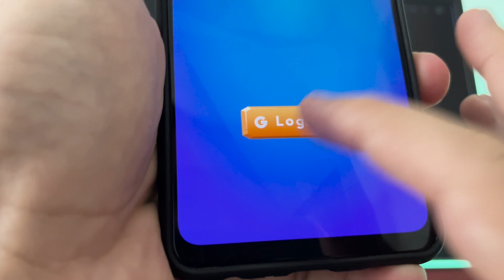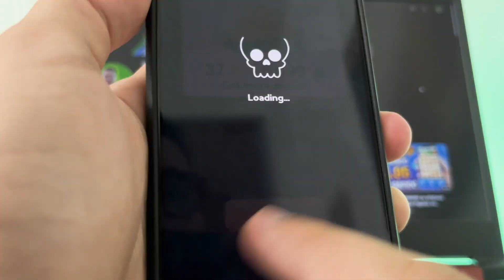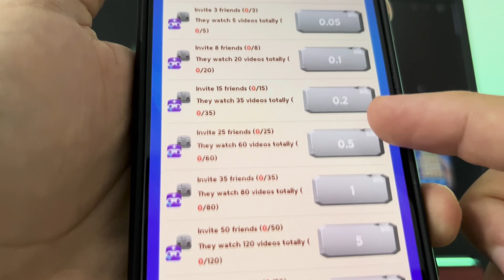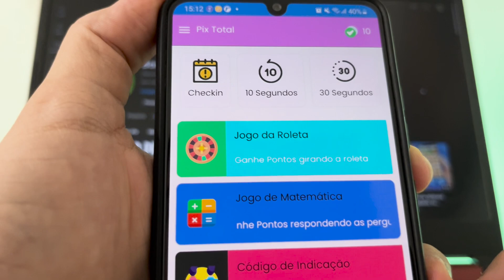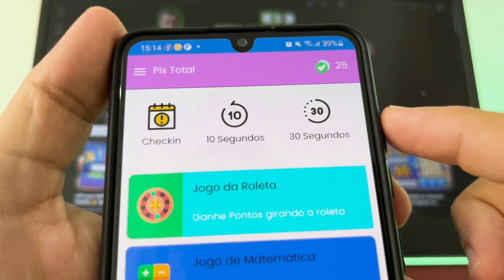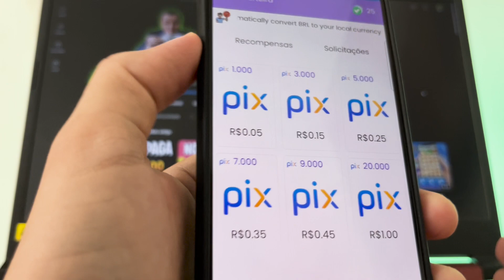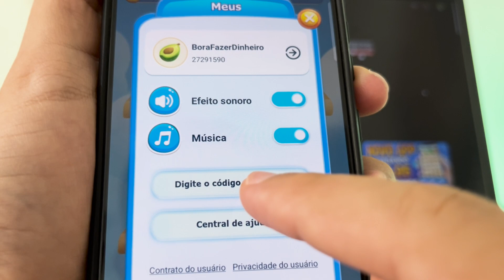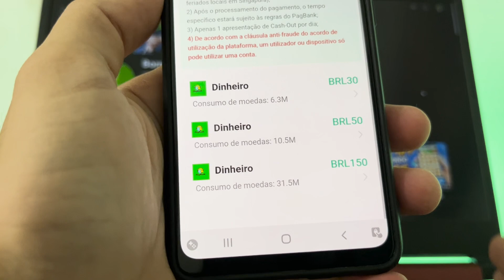APP para GANHAR DINHEIRO de VERDADE JOGANDO💰 Saque Todo Dia🤑 App para Ganhar Dinheiro via Pix